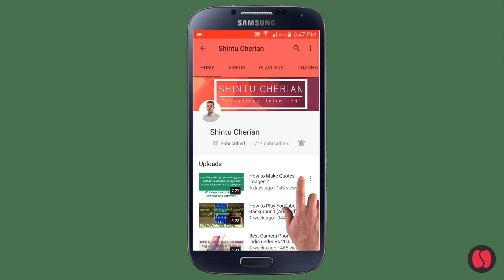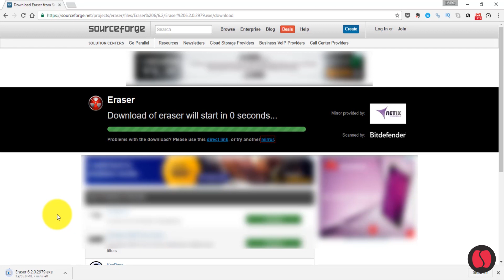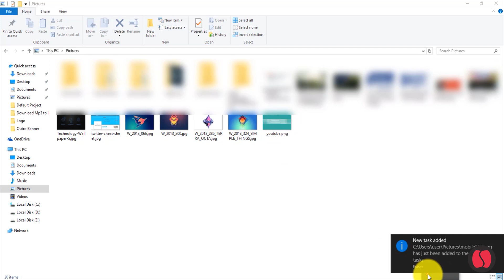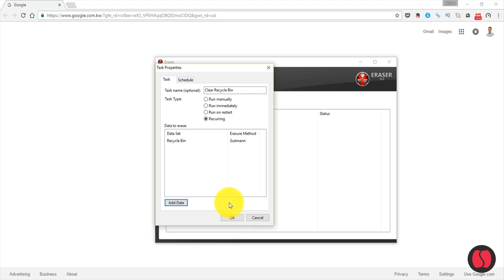How to Delete Files Permanently ?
Hello everyone, myself Shintu Cherian and I make Technology Videos and Tech How To Videos .  Today I will show you all How to Delete Files Permanently